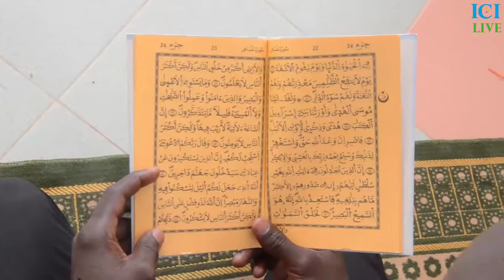FLOU SUR LA MORT DE FALLOU SENE: Un an après les étudiants de l'UT Thiés réclament justice